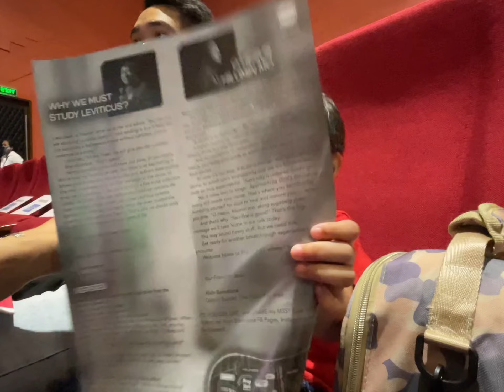First time sa The Feast - Welcome Home!